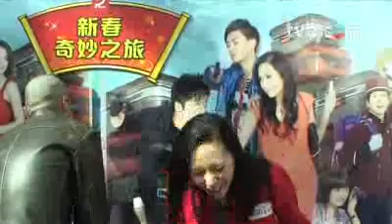tvb_com 隔離七日情 馬仔醒您冧女好方法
BY ~CARLNYE爱羡妮~SIFC